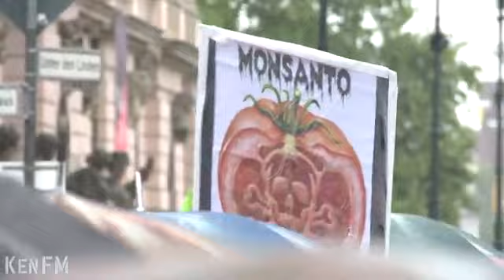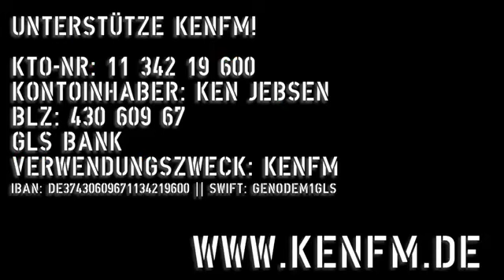KenFM am Set March against Monsanto, Bundeskanzleramt Berlin, 25 5 2013